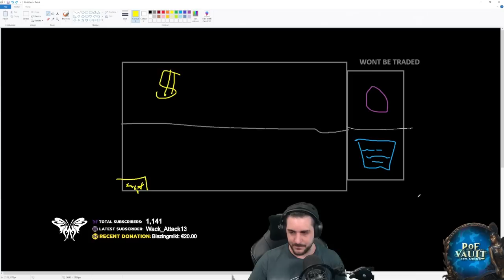What If HARVEST was ITEMIZED? | Path of Exile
This change has been highly requested by everyone - but is this approach really as good as you think?

FOLLOW GHAZZY!